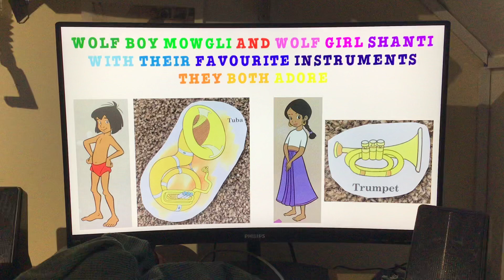Wolf boy Mowgli and wolf girl Shanti with their favourite instruments they both adore 🐺🎵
Check out this amazing picture of our wolf boy Mowgli and wolf girl Shanti with their favourite instruments they both love a lot:
Mowgli and his tuba and Shanti and her trumpet. Enjoy, music lovers.